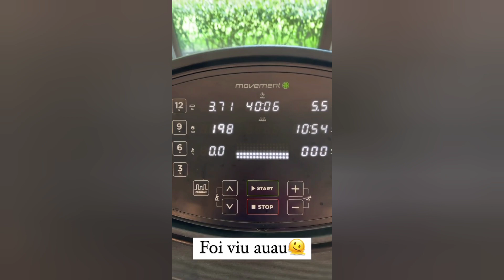Mirela falando sobre bug Que deu hoje e loma falar como estar sua dor de barriga